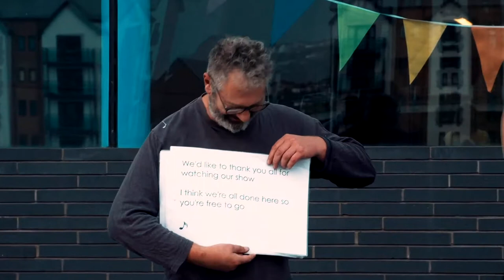Scenes from a suitcase 2017 Full length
'Les Lovers' Scenes from a Suitcase from Taking Flight Theatre, available to book for festivals and events - outdoors and indoors.